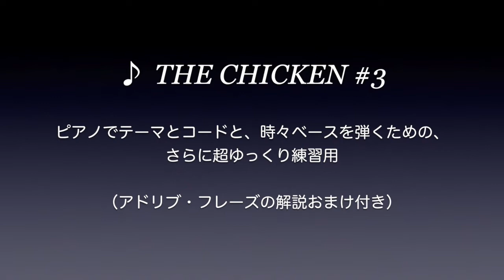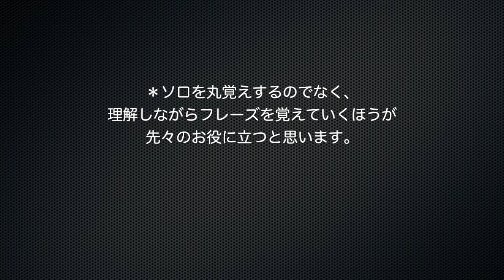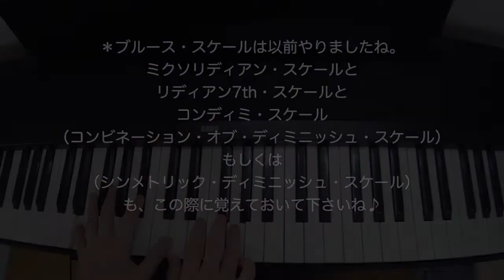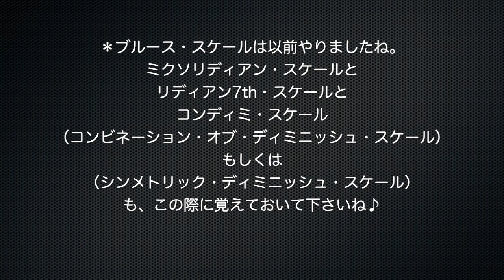《THE CHICKEN #3》ピアノでテーマとコードと、時々ベースを弾くための、さらに超ゆっくり練習用 （アドリブ・フレーズの解説おまけ付き）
【ピアノレッスン用動画 -78番】
この曲はなかなか難しいので「もっとゆっくり！」という声にお応えして、超ゆっくりバージョンで弾いてみました。
それからデモ演奏のアドリブ・ソロの部分を少しづつゆっくり解説してみました。
使えるスケールとそれを使ったフレーズの一例として、気に入ったところだけでも練習してみて下さい♪

ーーー ＊宮崎県宮崎市近辺にお住いの方へご案内　ーーーーーーーーーーーーーーーーーーーーー

対面レッスンをご希望の方は是非【 旬音ミュージック・スクール 】へお越しください！
随時受講生を募集しております。
場所は宮崎市橘通西2丁目で、好きな日時に受講できるフレックスタイム制です。
マンツーマンでそれぞれの生徒さんに合わせてレッスンを進めています。

開講コース
♪ ボーカル & ボイトレ・コース
♪ サックス・コース
♪ トランペット・コース
♪ Eギター & Aギター & ジャズギター・コース
♪ ドラム・コース
♪ パーカッション・コース
♪ DTM & レコーディング・コース
♪ ピアノ & ソングライティング・コース

無料体験レッスン随時受付中　：　お申込み / 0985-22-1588（担当 : 山下美樹）